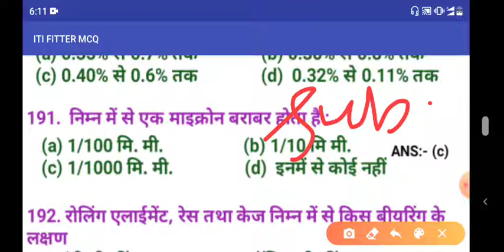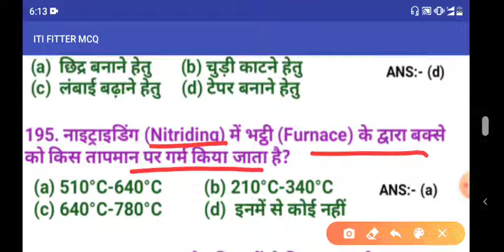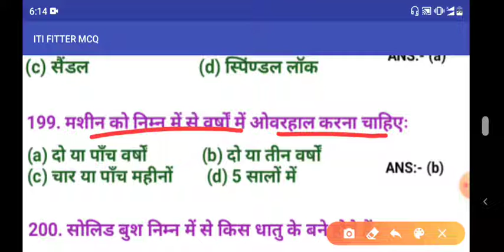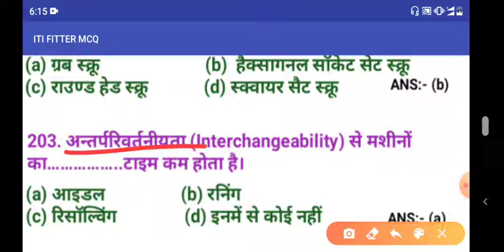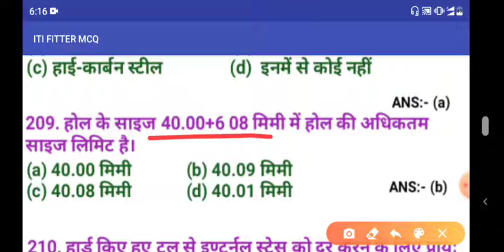UPRVUNL ISRO exam के लिए महत्वपूर्ण प्रश्नों का संग्रह हर रोज नए प्रश्न